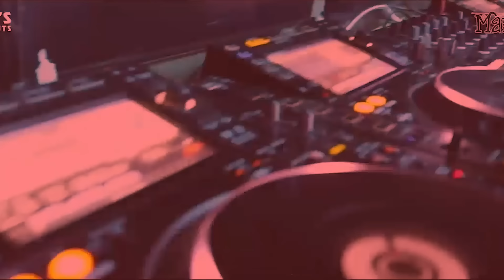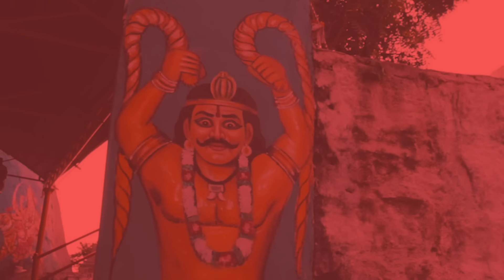DJ NYK - New Year 2022 Party Mix | Yearmix | Non Stop Bollywood, Punjabi, English Remix Songs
Tracklist :

01. Badshah - Jugnu (Dj Abhijit 2021 Remix)
02. Ranjha x STAY (Dj Abhijit 2021 Remix)
03. J Balvin & Skrillex - In Da Getto (DJ Mag Guaracha Remix)
04. Bachpan Ka Pyaar (Remix) - DJ Chetas
05. Diljit Dosanjh - Lover vs Tocame (Dj Yogii Mashup)
06. Param Sundari (Tapori Remix) Dj Kaash
07. Vicky - Top Notch Gabru (DJ Kawal & DJ Vicky Nyc Remix)
08. AP Dhillon, Gurinder Gill, Shinda Kahlon - Brown Mundey (Kocane Flip)
09. CKay - Love Nwantiti (DJ Paroma Remix)
10. AP Dhillon, Gurinder Gill, Shinda Kahlon - Insane (DJ Ayush Remix)
11. King - Tu Aake Dekhle (DJ NYK Remix)
12. Harrdy Sandhu - Bijlee Bijlee (DJ Faith Remix)
13. Chandigarh Kare Aashiqui (Dj Abhijit 2021 Remix)
14. Tesher - Jalebi Baby (DJ Purvish Remix)
15. Badshah - Paani Paani (DJ Chetas Remix)
16. Najaa (Sooryavanshi) - Roady Remix
17. Kusu Kusu (Satyamev Jayate 2) - Dj Abhijit Remix
18. Tip Tip Song (Sooryavanshi) -  Dj Abhijit Remix
19. BIBA (feat. SLICK TRICK, TOSHI) | Farasat Anees
20. ALOK - Squid Game (Let’s Play)
21. 1234 Vs Jiya Jale (DJ NYK Mashup)
22. Hardwell & Maddix - Bella Ciao
23. Shouse - Love Tonight (Dion Sidney Flight 643 Edit)
24. Yohani & Satheeshan - Manike Mage Hithe (Deejay K  & Dj Harshit Shah Remix)
25. Jach # Hash & Suvi - Chal Bandeya | Play Life Records